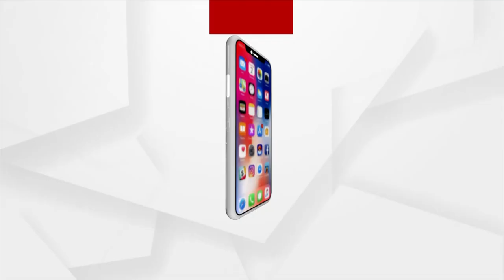Special Relief Commissioner's response to the GULAB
The wind speed for the GULAB storm is nowhere near as high. In Gajapati and Koraput, only two or three places were hit by landslides. The 21 blocks received more than 50 percent of the rainfall.